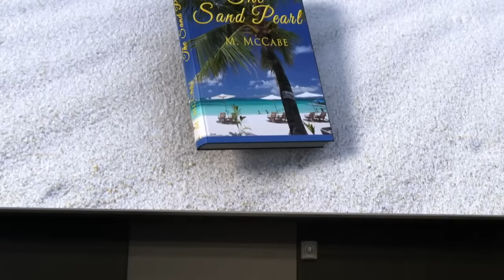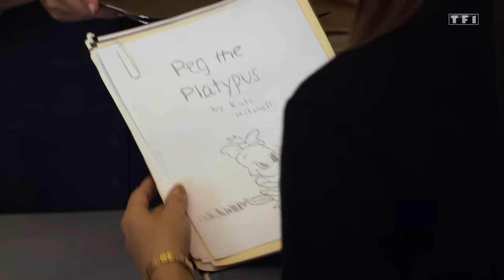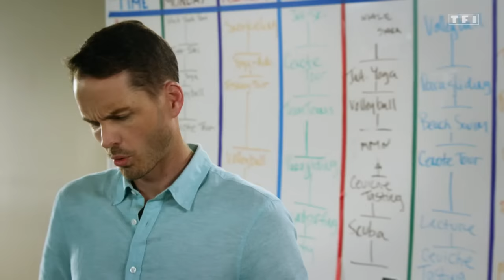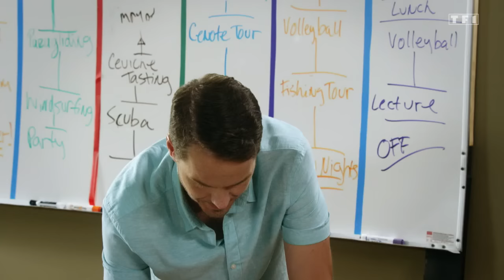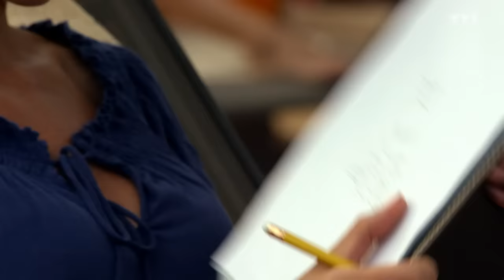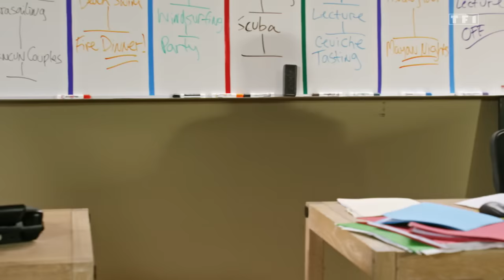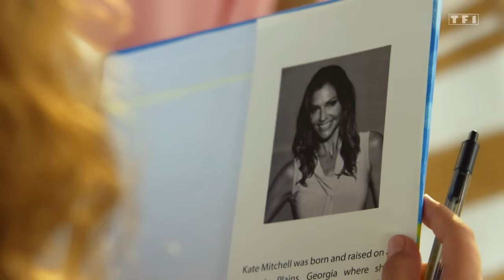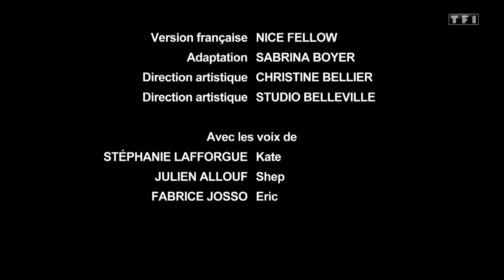Romance sous les Tropiques - Film Comédie Romantique 2023 Complet en Francais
Résumé entier : Kate, qui mène une brillante carrière dans le milieu de l'édition, se permet enfin des vacances au soleil avec son petit ami Eric, lui aussi au top de sa vie professionnelle. Dans le fabuleux hôtel qu'ils ont réservé, elle retrouve Shep, un ami d'enfance avec lequel elle était animatrice de colonies de vacances. Obsédé par son travail, Eric ne parvient pas à se relaxer et passe son temps à partir pour affaires.

Règles de l’espace commentaires :
- Ecrire dans un français correct.
- Écrivez de façon respectueuse.
- Pas de pubs, de spams.